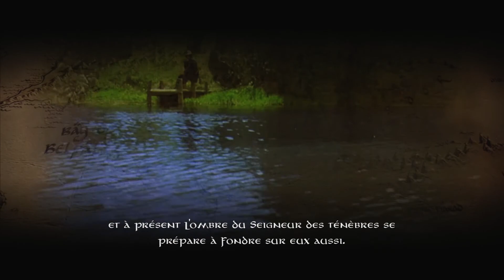Let's Play Coop : [#15] LSDA l'âge des conquêtes | La technique du pas chassé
On est à Fondcombe pour niquer de l'elfe. Pour ça, les orcs vont avoir recours à une technique ancestrale.

Pas chassé Pas chassé Pas chassé Pas chassé Pas chassé Pas chassé Pas chassé Pas chassé Pas chassé Pas chassé

N'hésite pas à Liker si la vidéo vous a plu, à Disliker dans le cas contraire en n'omettant d'expliquer les défauts de la vidéo dans un commentaire, à commenter quelque soit votre appréciation pour m'aider à évoluer, à vous abonner à ma chaîne pour plus de Let's Play ou autres Gameplay et à partager autour de vous ! Merci.